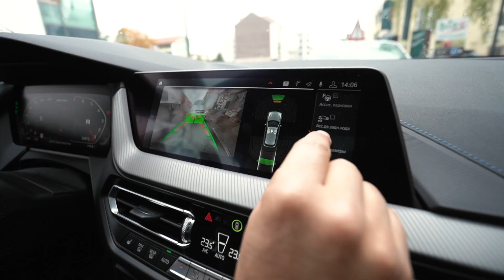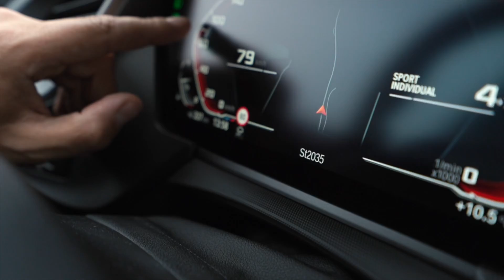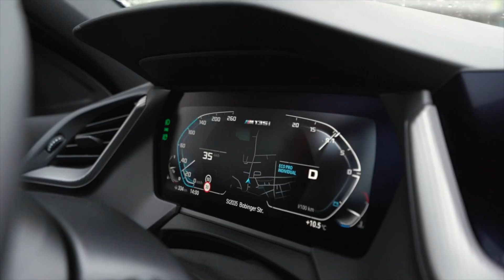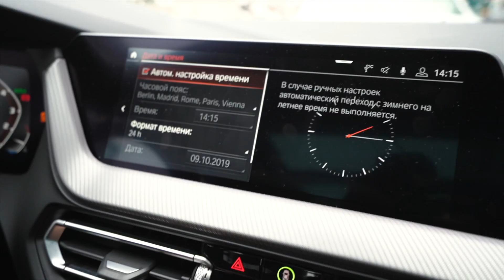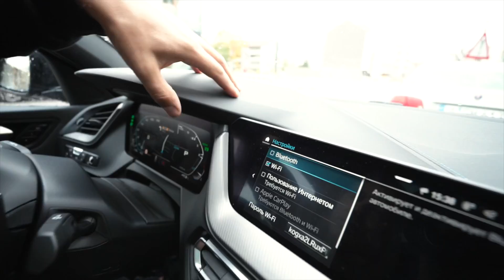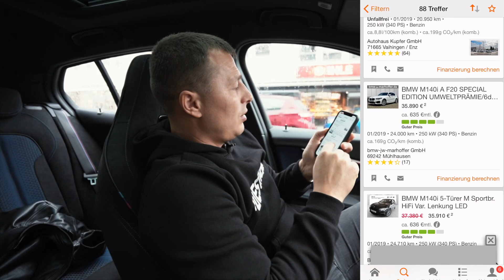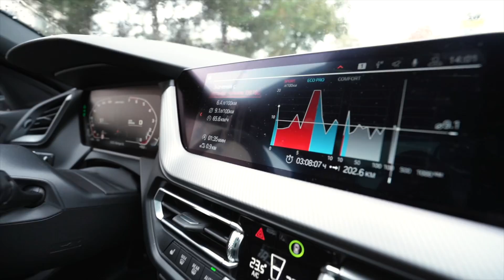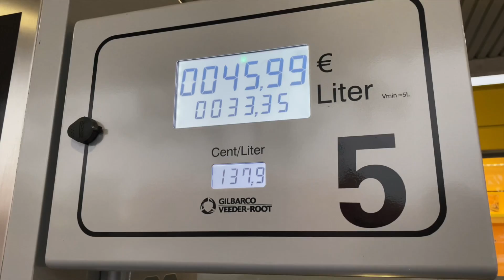BMW M135i 2019 обзор и тест-драйв. Авто из Германии